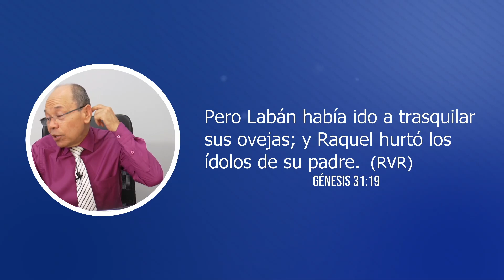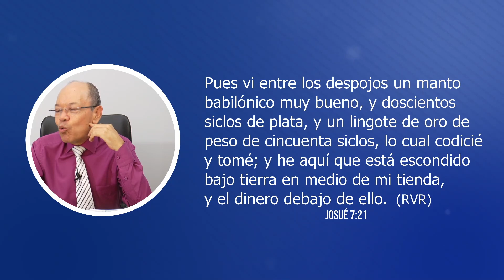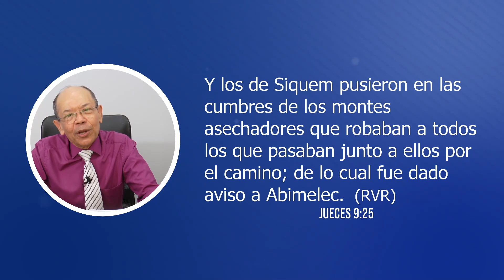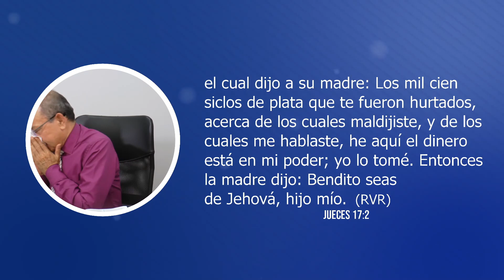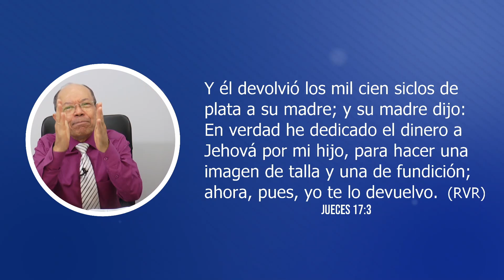EL HURTO #6 | Rev. Humberto Henao